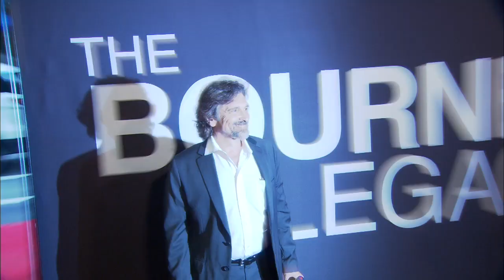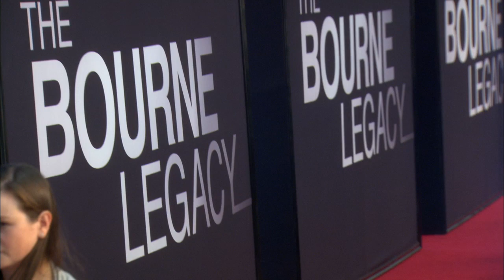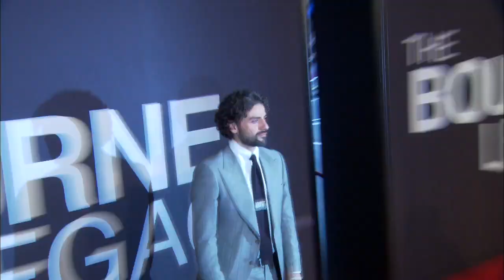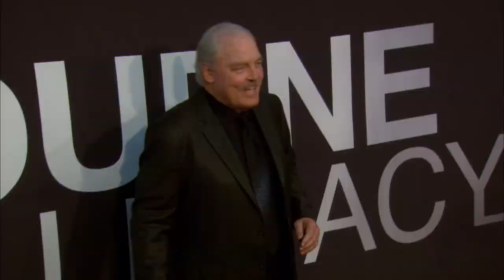The Bourne Legacy: World Premiere in NYC Atmosphere Part 1 | ScreenSlam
An expansion of the universe from Robert Ludlum's novels, centered on a new hero whose stakes have been triggered by the events of the previous three films.